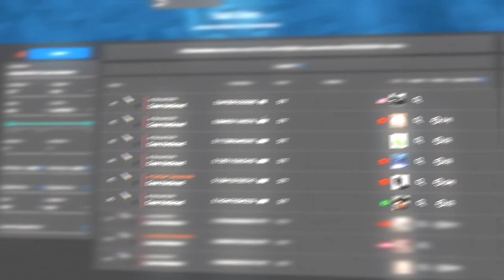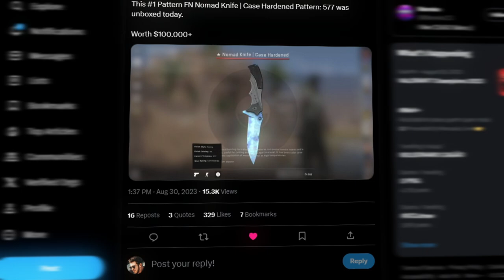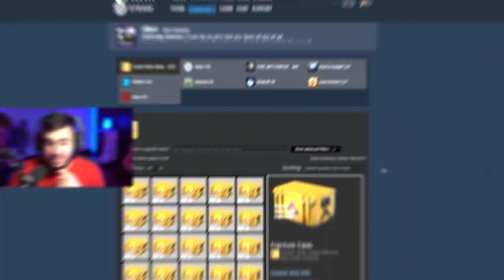NOVA Blue Gem de R$1,000,000.00 Dropada no CS:GO